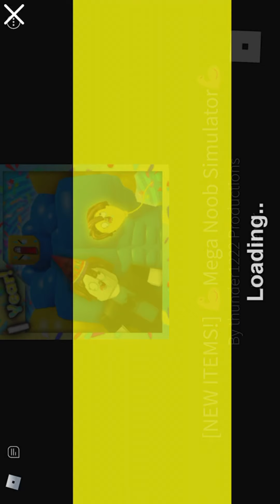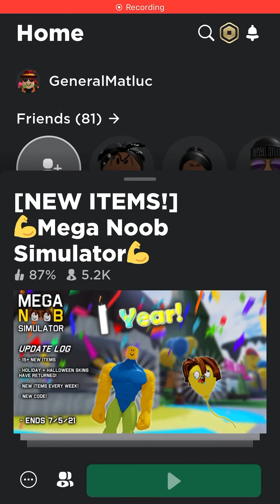The New FASTEST SPEED in Mega Noob Simulator